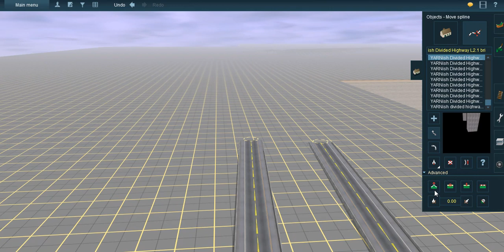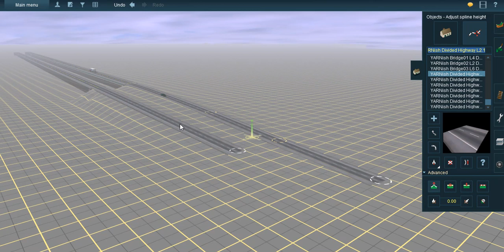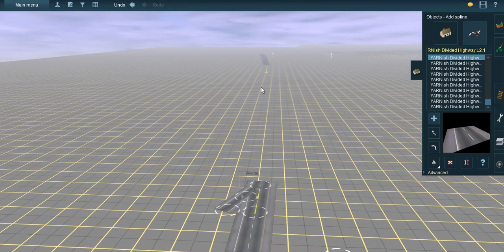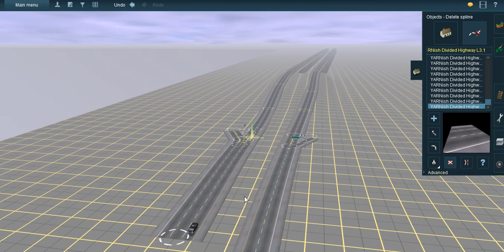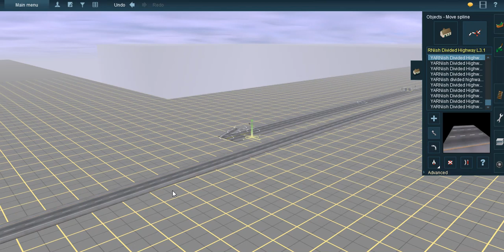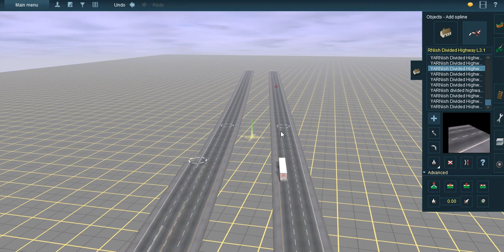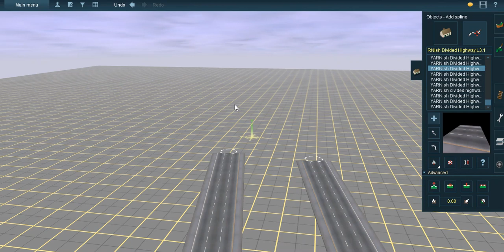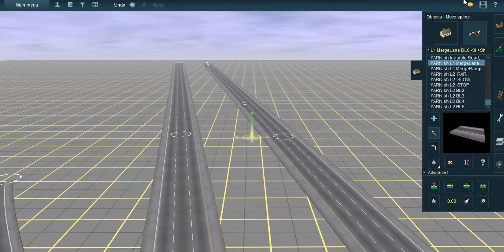Trainz Railfanning Sneak Peak (St Louis MO I-70 North of Downtown)